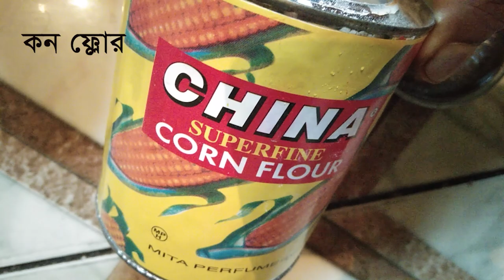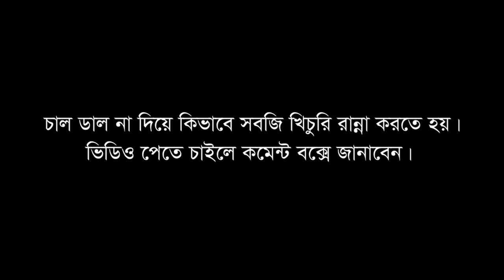বাদাম দিয়ে এমন করে কখনো খেয়েছেন কী? || Badam er bora || with momo kitchen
আপনার কি নতুন রেসিপি চান তা অবশ্যই আমাকে কমেন্টে জানাবেন।
উপকরণ : বাদাম বাটা, আলু কুচি
হলুদ গুরো
শুকনো মরিচ
ধনে বাটা
আদা
৪/১ ঘি